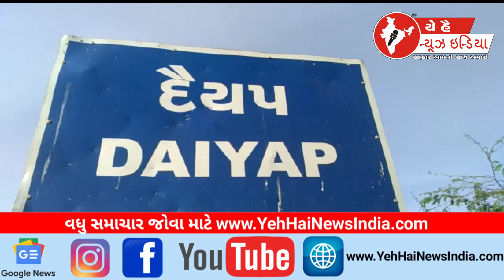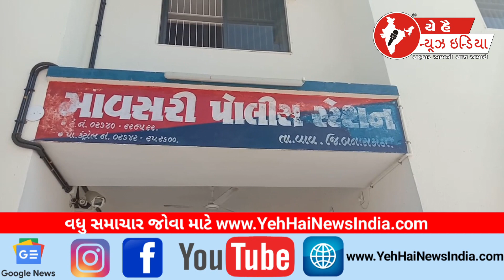દૈયપ ગામે જમીન પચાવી પાડવા અંગે ફરિયાદ...! Dayap village complains about land grabbing...!